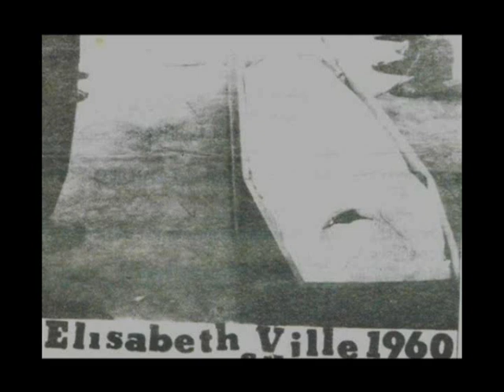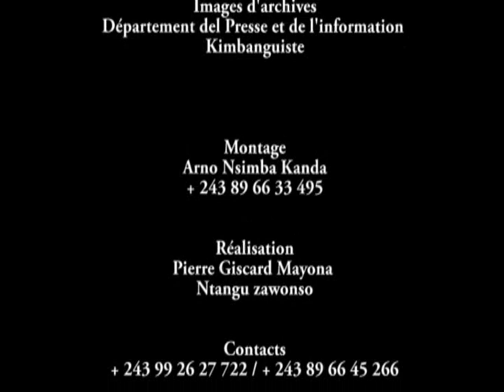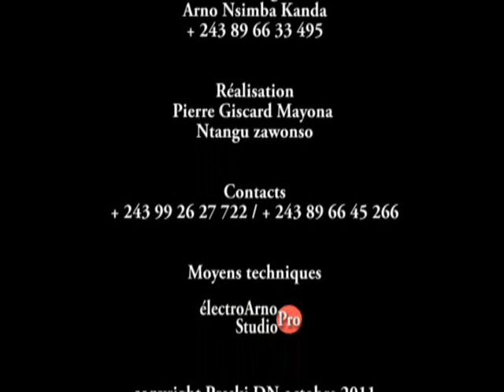Documentaire Simon Kimbangu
Documentaire relatant l'arrestation, le procès, la disparition physique de Papa Simon Kimbangu, ainsi que son exhumation